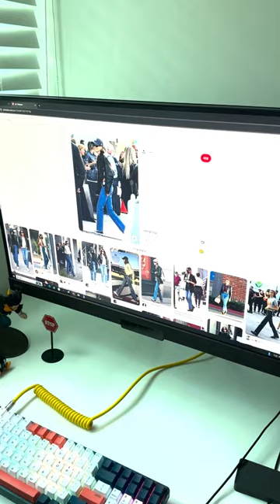아내의 셀럽 따라하기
Kevin MacLeod의 Lord of the Land에는 크리에이티브 커먼즈 저작자 표시 4.0 라이선스가 적용됩니다.